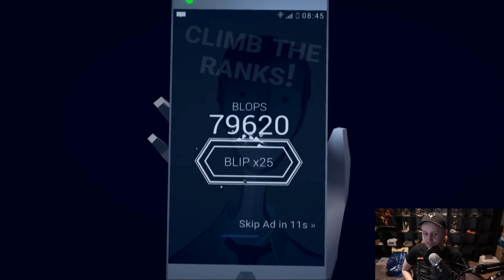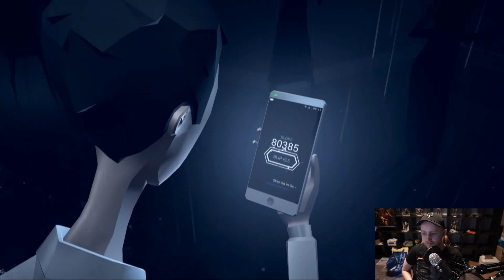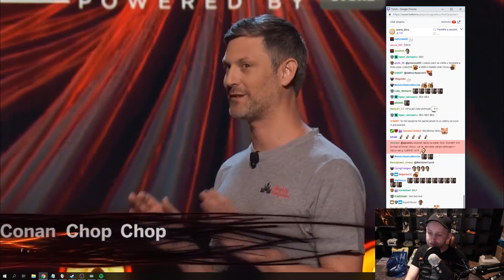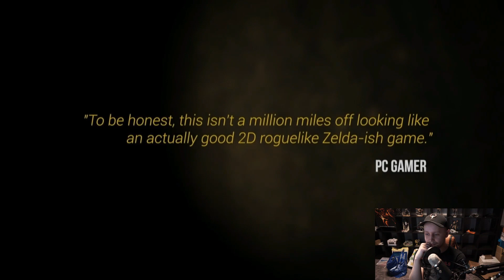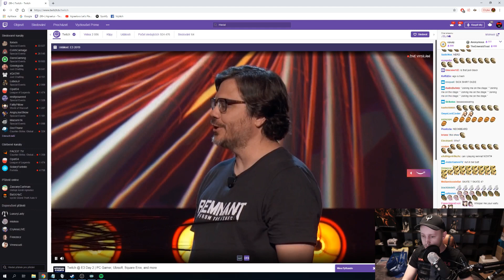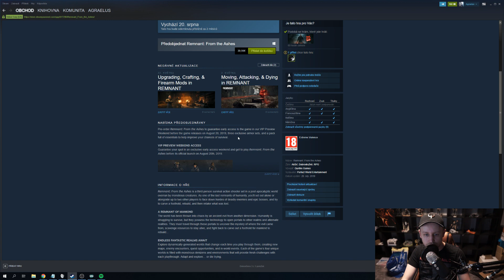E3 2019 - PC Gaming Show - Agrael - 01